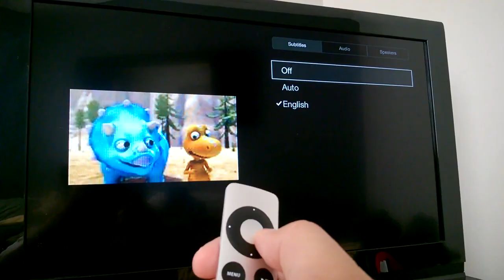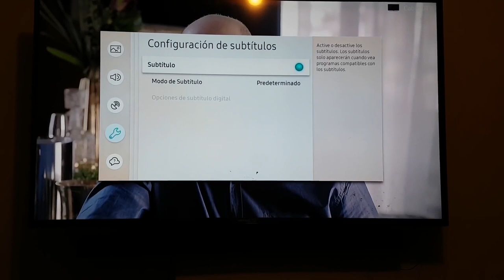Mejora tu INGLÉS viendo PELÍCULAS con SUBTÍTULOS 🍿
Estudio que toma como base el TOEFL, concluyó que ver películas en inglés -con subtítulos en tu idioma nativo- ayudarían a que comprendas mejor el inglés.